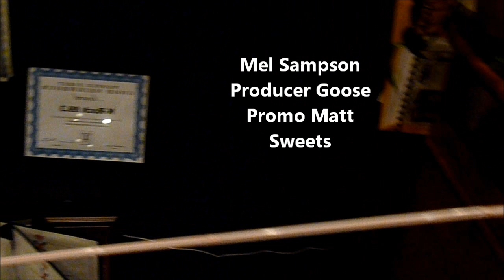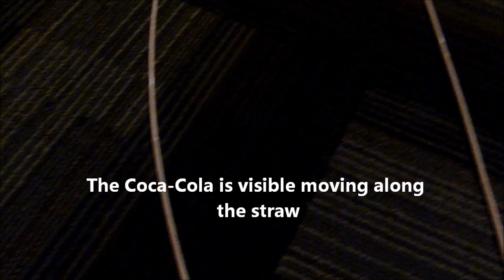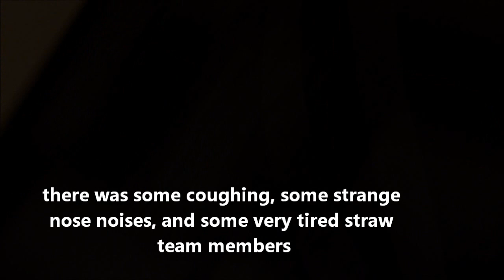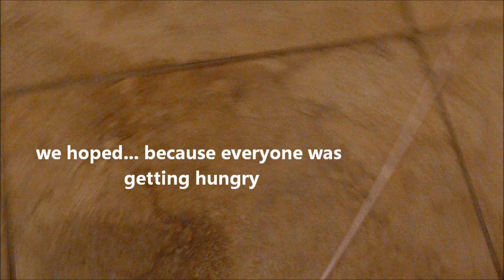Mel Sampson - World Record - Longest Straw Used to Drink Coca-Cola 248.75 feet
Mel Sampson, Afternoon Drive Host on 89.3 K-Rock in New Minas, NS, Canada has a tradition of breaking RecordSetter World Records every year during her World Record Week. This is the 4th World Record Week. You can also see Mel in the RecordSetter Book of World Records.

Day 3 - "Longest Straw Used to Drink a Coca-Cola"
This is the 3rd time Mel has broken this world record. The first time she broke the record was with a 4.36 m straw. The second time was with a 17.22 m straw. This attempt was made with a 75.82 m straw. It took 1 hour 8 mins to sip the Cola from one of the straw to the other.